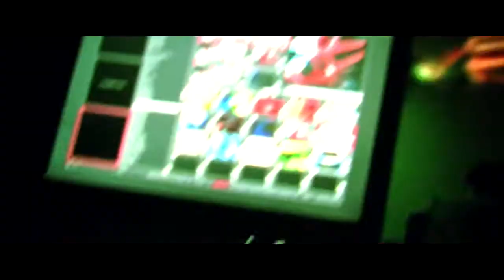Jaroslav Ziko | VJ Pintamimic - Showreel